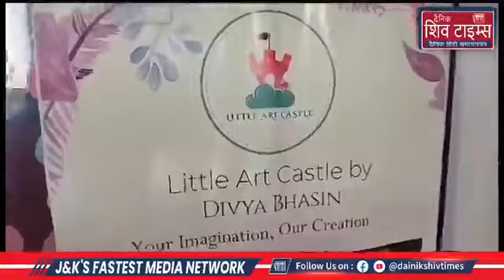Little art castle organising an art and craft workshop at Jammu Haat,